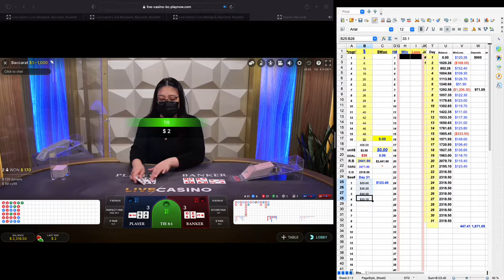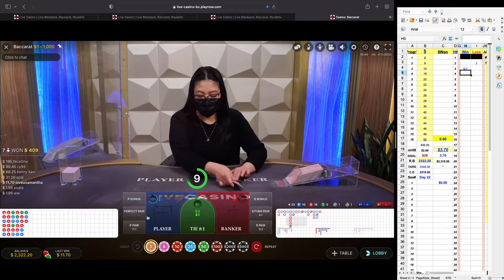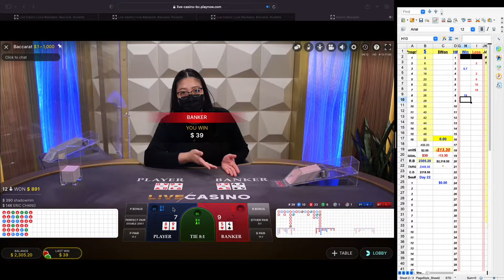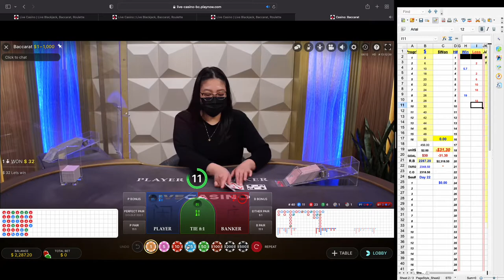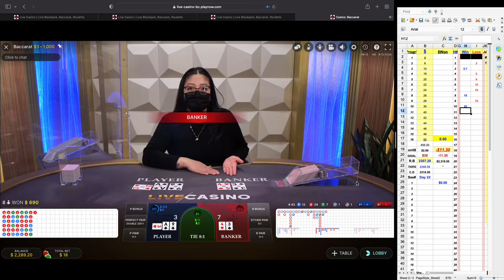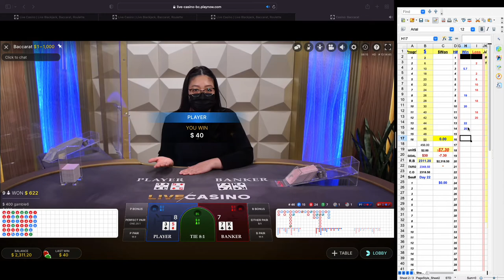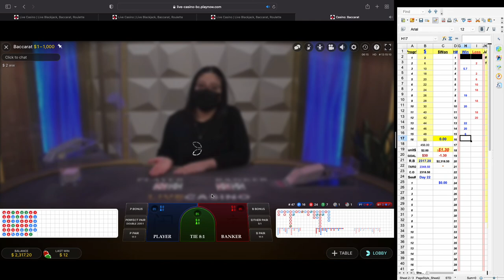Double Your Bankroll in 10 Days Challenge Day 22 Sess#1a